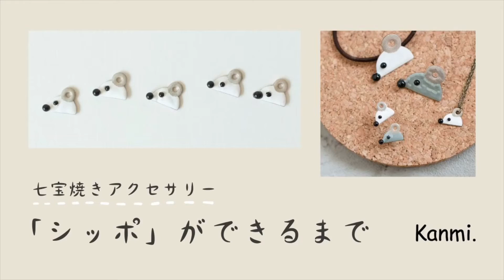大人だってかわいいものが好き！七宝（しっぽう）焼きのシッポ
七宝の色がまるで砂糖菓子のようで、耳はドーナツ。
15時のおやつみたいな新しいシリーズ

■七宝（しっぽう）焼きのシッポシリーズ

革では作りにくい、小さなモチーフを作るため、試行錯誤のすえたどり着いたのが「七宝焼き」です。
銅をねずみのカタチに削り出した上に、色がついたガラス質の釉薬（ゆうやく）を乗せます。
目や鼻はガラスを小さく切り出して置きます。そうして出来上がったものを、絶妙な温度で焼いた後、輪郭を削ってできあがり。

■職人さんによる、細かな手仕事
七宝は丁寧に形を作って色をのせ焼き上げますが、温度が強すぎると溶けてしまい低すぎてもキレイに仕上げることができません。
温度や焼く時間を状況次第で調節するという、職人さんの技が光る繊細な技法でつくられたアクセサリーです。
じわっと溶けたような色の混ざりかたが目を引きます。

■ひとつひとつ違う表情と色が自分だけのものに
職人技でひとつひとつ大切につくられているから、一匹ずつ愛嬌のあるお顔に仕上がりました。おとぼけ顔、ちょっとふきげん、より目、上目遣い、ホリ深め…などなど、一つとしておなじものはありません。
自分だけの特別感と、丁寧に作られたものを大切につかう楽しさを味わうことができます。